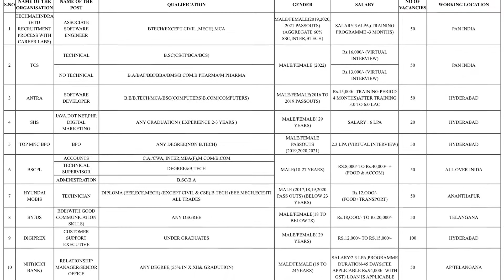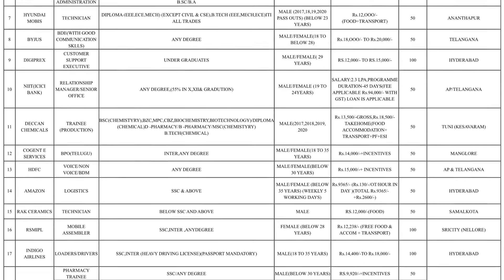Mega Job Mela at ADIKAVI NANNAYA UNIVERSITY RAJAMAHENDRAVARAM on 23-12-2021 From 8:00 AM